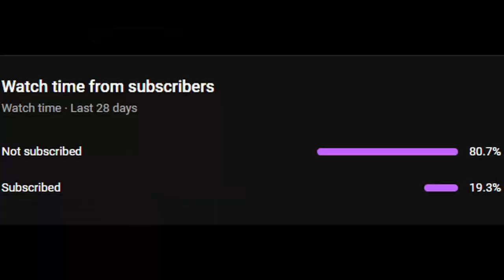Poodle & Hippocampus Too Good...Super Auto Pets Weekly 02-11-2024 Win - 606 Full Game No Commentary